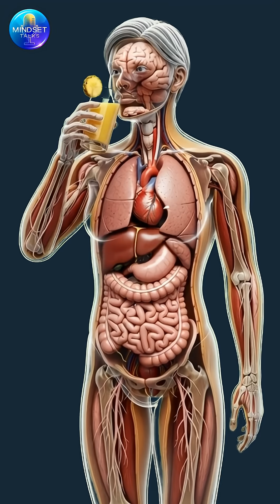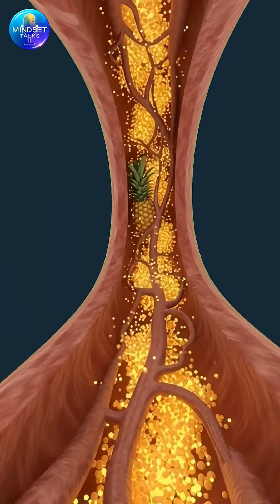What Happens When You Drink Pineapple Juice? Amazing Benefits & Side Effects Explained!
Pineapple juice is more powerful than you think!
In this video, we explore exactly what happens inside your body when you drink a glass of fresh pineapple juice.

From improved digestion, reduced inflammation, and better gut health — to boosted energy, sharper brain function, and glowing skin — pineapple juice delivers incredible health benefits.

But drinking too much can also cause acidity, stomach irritation, blood sugar spikes, and allergies.
Watch till the end to understand both the benefits and side effects in a clear, cinematic, scientific style.